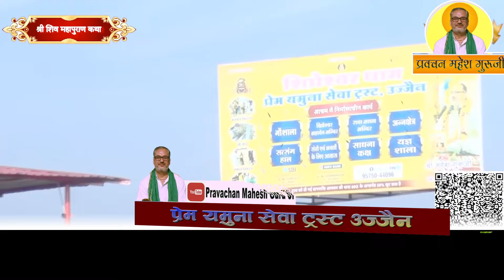अपना क्या है दुनिया में ?